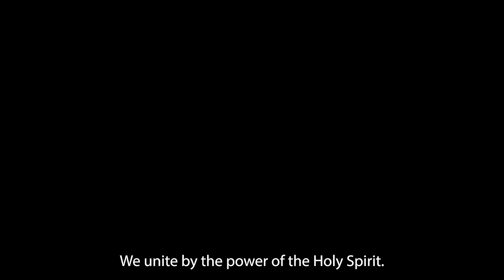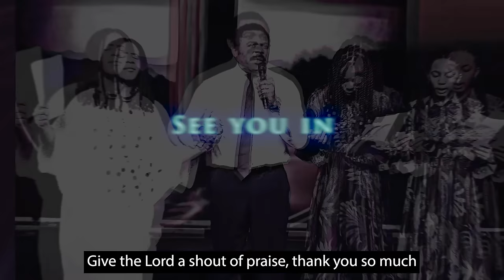Receive this blessing from the Bondservant of Christ John and The First Family...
AMERICAN BANKING DETAILS:

Bank Name: Bank Of America
Account Name: Spirit Revelation
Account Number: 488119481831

Account Number Address:
SPIRIT REVELATION
9649 N. Sam Houston Pkwy E

SOUTH AFRICAN BANKING DETAILS:

Bank: First National Bank (FNB)
Acc Name: New World Faith Ministries
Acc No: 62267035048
Branch: Woodstock
Branch Code: 250655
Swift Code: FIRNZAJJ

WEST AFRICAN BANKING DETAILS:

BANK: Zenith Bank
ACC NAME: lkechukwu John Anosike
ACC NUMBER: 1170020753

BANK: Nedbank
ACC NAME: Spirit Revelation Ecclesia
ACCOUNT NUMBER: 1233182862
BRANCH CODE: 102109
SWIFT CODE: NEDSZAJJ
ACC TYPE: BUSINESS PAYU

Stay vigilant.
Blessings.

284 Voortrekker Road Maitland, Cape Town, South Africa
SRE Media.